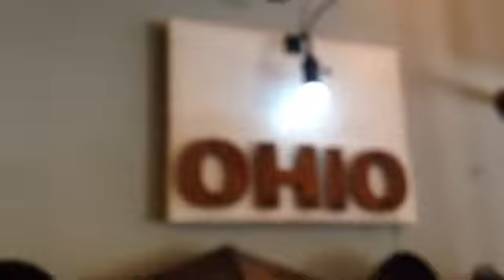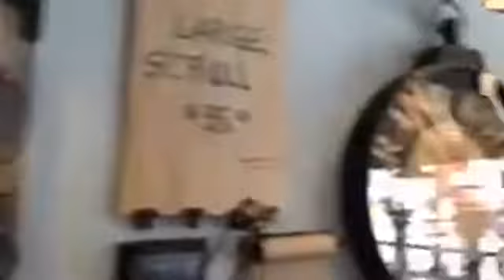Main Street Amherst Live: Village Lighting August 23, 2017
Main Street Amherst’s Vision Statement
The vision for Main Street Amherst is to become a thriving hub of business and activity by facilitating a safe, stable and vibrant community and tourist destination. Offer diverse shopping, dining, entertainment and professional services. Create a strong sense of place through historic preservation and restoration.

Main Street Amherst’s Mission Statement
To promote and maintain an economically vital historic downtown and business district that is attractive and accessible to people of all ages.

Location: 255 Park Avenue, Amherst, OH 44001